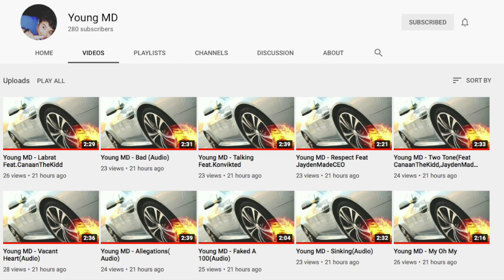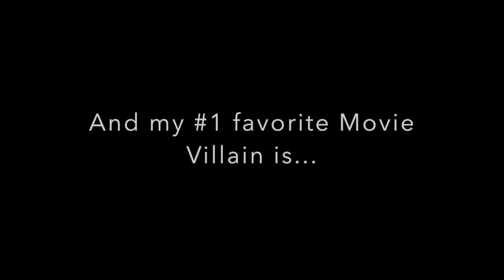My Top 10 Favorite Movie Villains (+shoutout!)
Movie Villains are easily the most common type of villain out there, and they range from amazing to complete garbage. This video goes over my personal favorites. Enjoy!